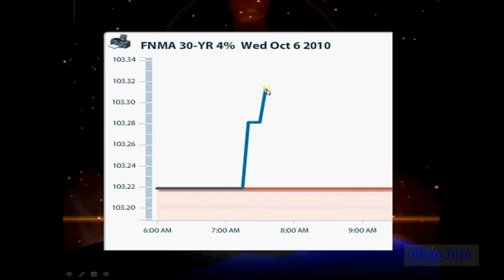Rate Guard Oct 6th Update.avi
A Wonderful Weds Morning To all,
Economic news today: Private sector sheds more jobs than expected, consumer confidence slips again.
Bonds are at lofty heights lock in the gains